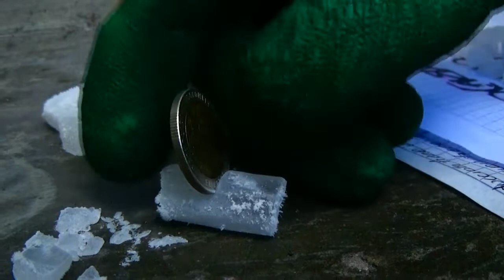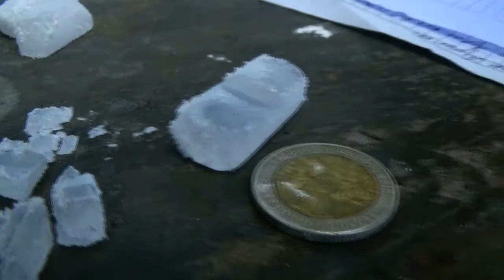moneda con hielo seco - experimento rapido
en dos minutos te muestro lo que ocurre al colocar un martillo sobre de hielo seco